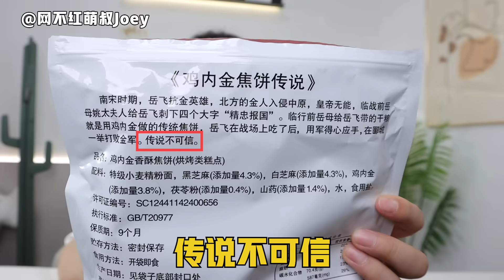果然健康的东西都报吃！养生零食测评！！【网不红萌叔Joey】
养生的风还是吹到了零食届！薏仁米花、山药抱红枣、桂花芡实糕、八珍糕、鸡内金香酥煎饼、薏湿糕、杏仁七白丸……最好吃的还得是它！宝贝鹅们也分享一下你还知道什么养生零食吧？